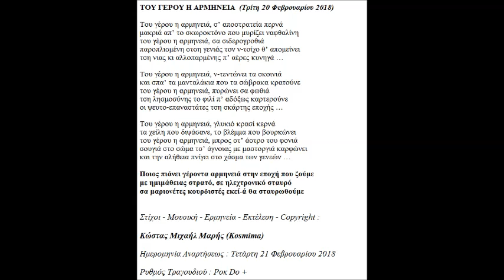ΤΟΥ ΓΕΡΟΥ Η ΑΡΜΗΝΕΙΑ ΣΤΙΧΟΙ ΜΟΥΣΙΚΗ ΕΡΜΗΝΕΙΑ COPYRIGHT ΚΩΣΤΑΣ ΜΙΧΑΗΛ ΜΑΡΗΣ KOSMIMA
Τίτλος Τραγουδιού : Του Γέρου Η Αρμηνειά
Ρυθμός Τραγουδιού : Ροκ Do +
Ημερομηνία Αναρτήσεως : Τετάρτη 21 Φεβρουαρίου 2018
Στιχουργός : Κώστας Μιχαήλ Μαρής
Συνθέτης : Κώστας Μιχαήλ Μαρής
Ερμηνευτής : Κώστας Μιχαήλ Μαρής
Οργανοπαίχτης – Εκτελεστής : Κώστας Μιχαήλ Μαρής

ΤΟΥ ΓΕΡΟΥ Η ΑΡΜΗΝΕΙΑ  (Τρίτη 20 Φεβρουαρίου 2018)

Του γέρου η αρμηνειά, σ’ αποστρατεία περνά
μακριά απ’ το σκωροκτόνο που μυρίζει ναφθαλίνη
του γέρου η αρμηνειά, σα σιδερογροθιά
παροπλισμένη στση γενιάς τον ν-τοίχο θ’ απομείνει
τση νιας κι αλλοπαρμένης π’ αέρες κυνηγά …

Του γέρου η αρμηνειά, ν-τεντώνει τα σκοινιά
και σπα’ τα μανταλάκια που τα σώβρακα κρατούνε
του γέρου η αρμηνειά, πυρώνει σα φωθιά
τση λησμοσύνης το φιλί π’ αδόξως καρτερούνε
οι ψευτο-επαναστάτες τση σκάρτης εποχής …

Του γέρου η αρμηνειά, γλυκιό κρασί κερνά
τα χείλη που διψάσανε, το βλέμμα που βουρκώνει
του γέρου η αρμηνειά, μπρος στ’ άστρο του φονιά
σουγιά στο σώμα τσ’ άγνοιας με μαστοργιά καρφώνει
και την αλήθεια πνίγει στο χάσμα των γενεών …

Ποιος πιάνει γέροντα αρμηνειά στην εποχή που ζούμε
με ημιμάθειας στρατό, σε ηλεχτρονικό σταυρό
σα μαριονέτες κουρδιστές εκεί-ά θα σταυρωθούμε